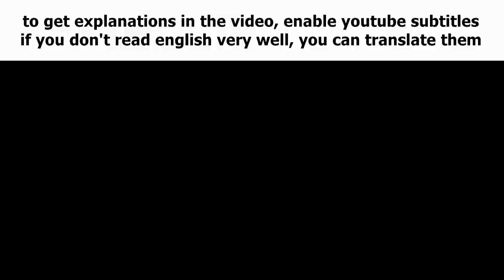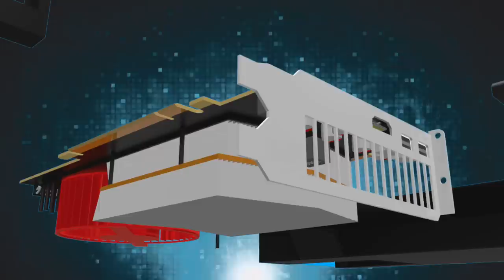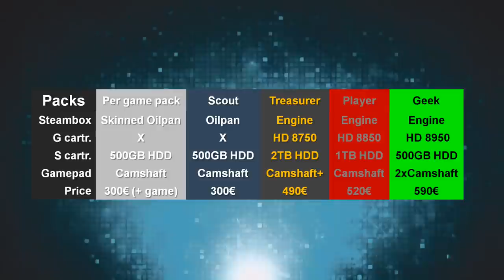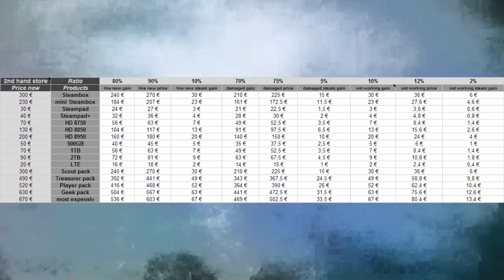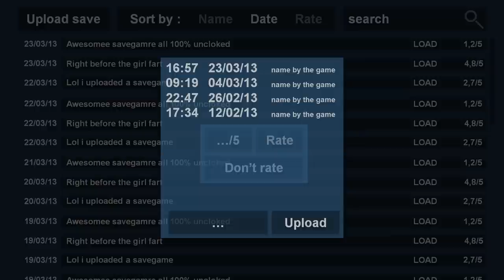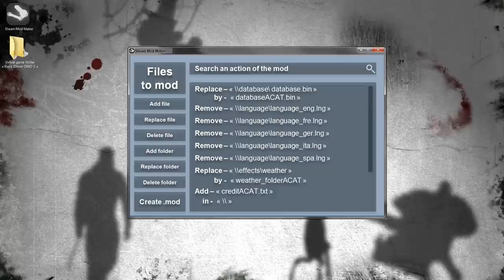Steam machine / SteamOS idea